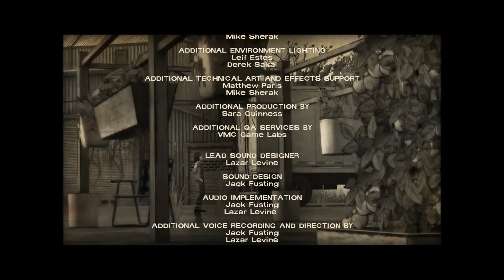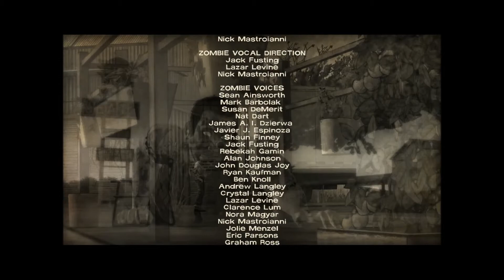WMP: The Walking Dead 400 Days DLC part 7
Well, that was a very enjoyable run through of The Walking Dead's 400 Days DLC.  I hope you enjoyed it!